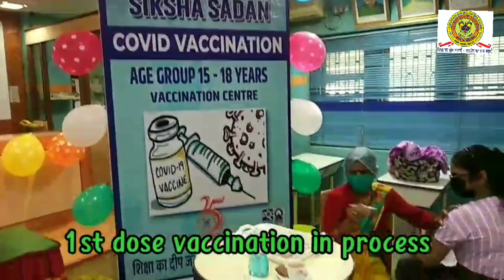Vaccination at ABSS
Video by Agrasain Balika Siksha Sadan